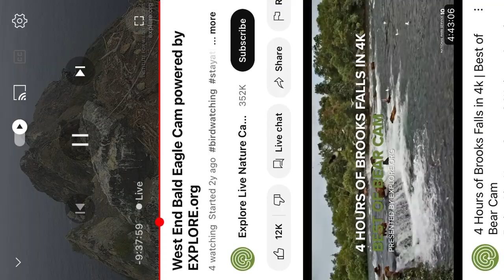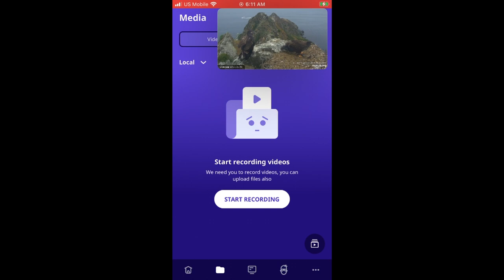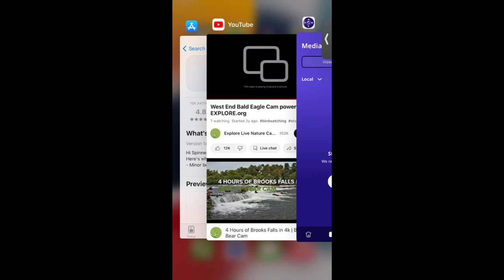West End Bald Eagles 10/10/22 10:43